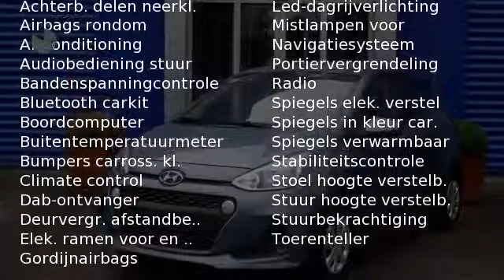Hyundai i10 GO! 1.0 5DR NAVIGATIE CLIMATE CONTROL